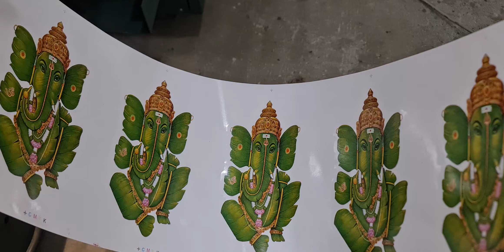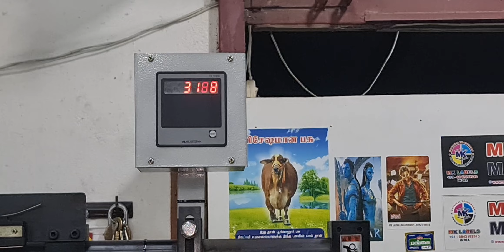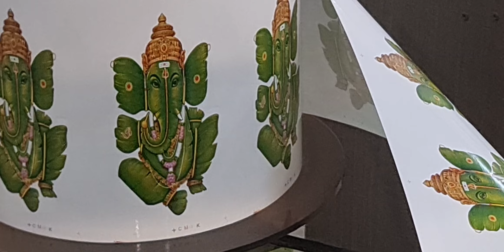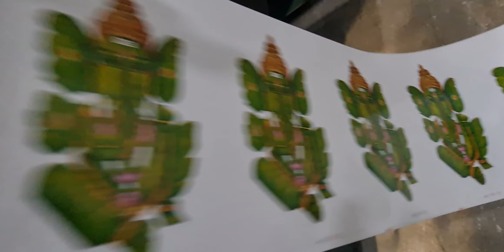MK MACHINERY| USED LABEL PRINTING| UV |LAMINATE |DIE CUTTING MACHINE| FOR SALE ☎️